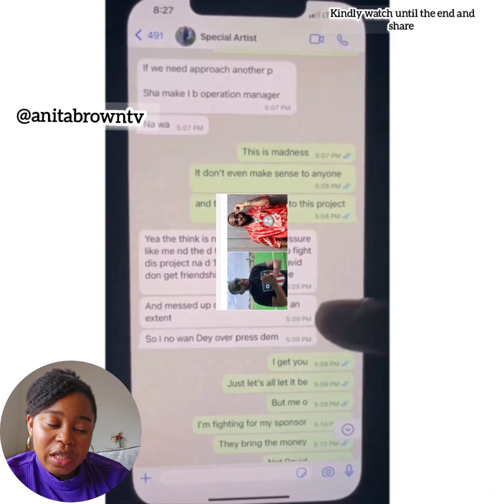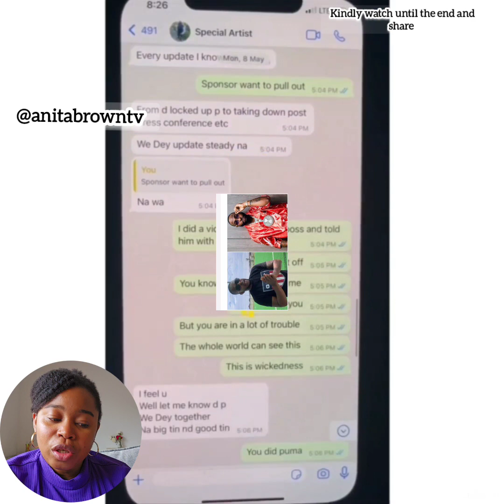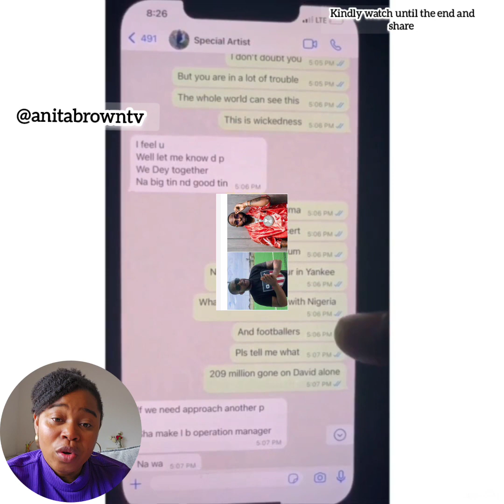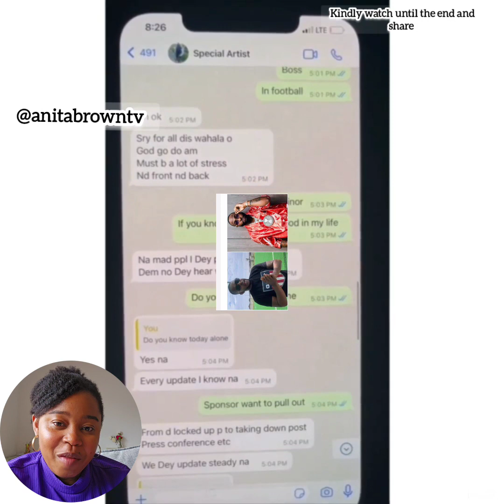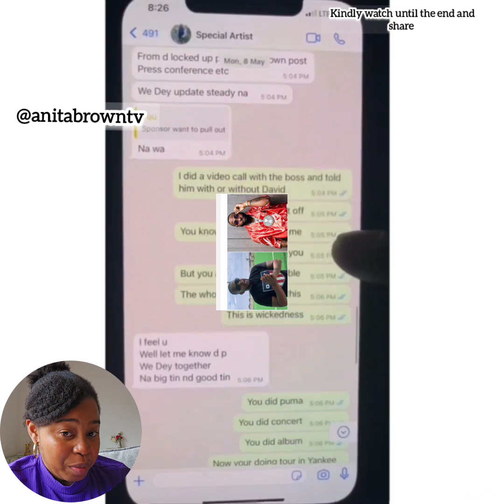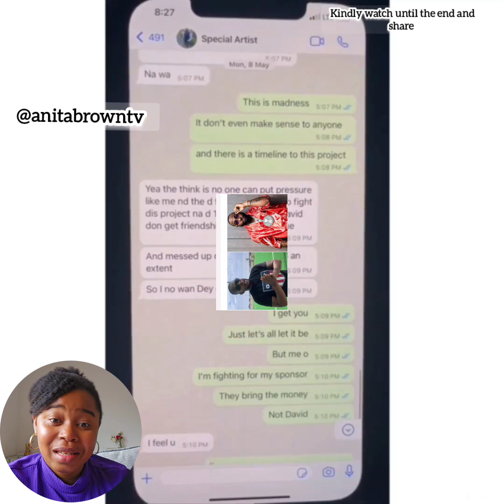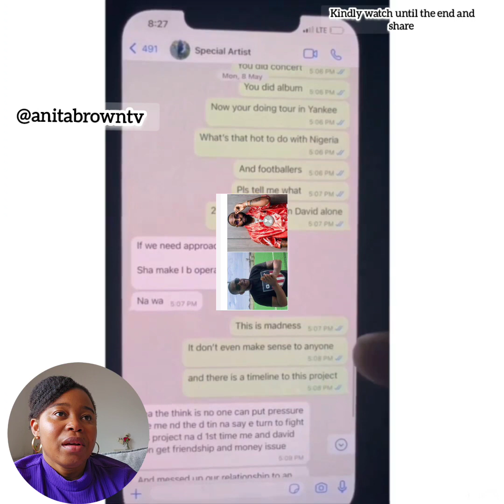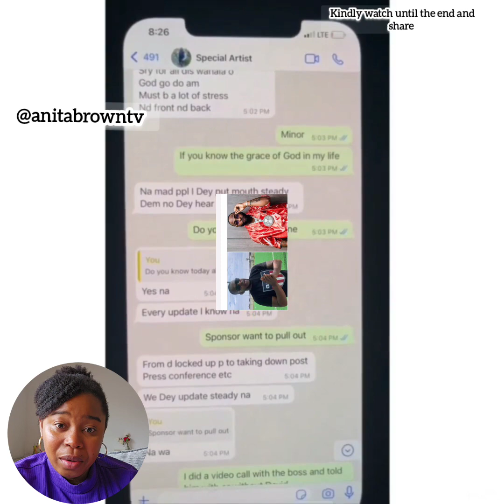Another Business Man Call Out Davido. Verydarkman Replies..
Another Business Man Call Out Davido.

This page does not support violence of any kind. Treat everyone good 👍